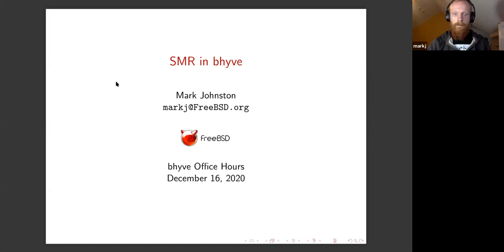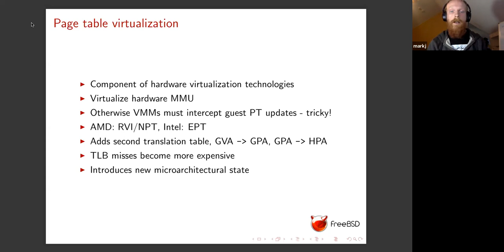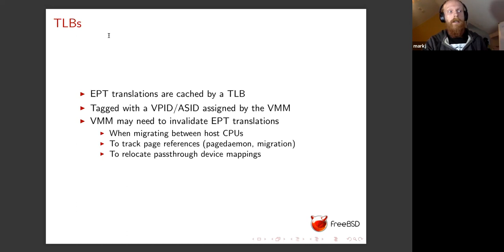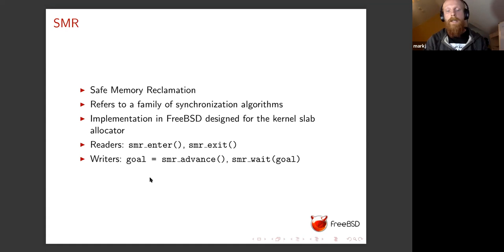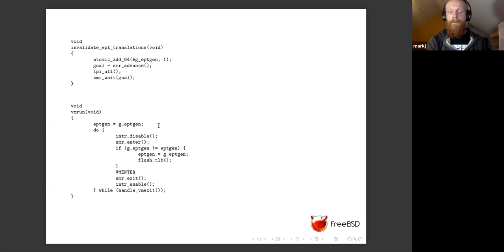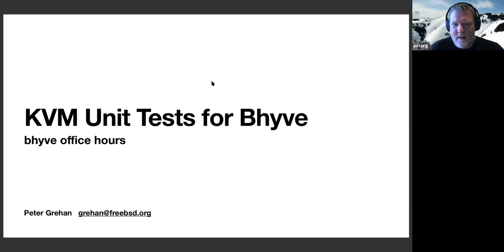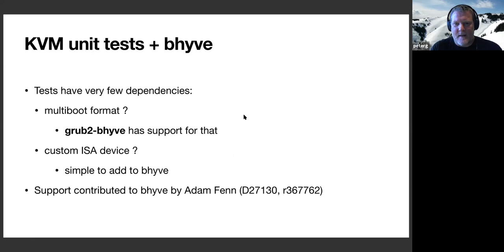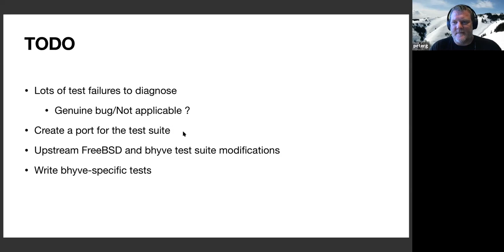FreeBSD Office Hours - December 16, 2020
The twelfth meeting of FreeBSD Office Hours
This edition of FreeBSD Office Hours focuses on Bhyve and features special guest host Peter Grehan